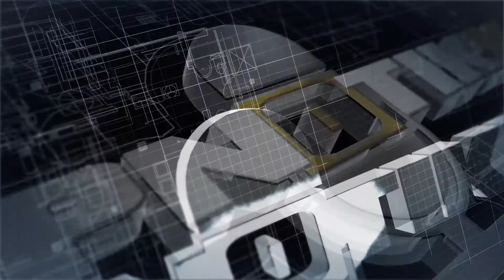Battle Of The Bars Ep. 1 - Dezine Vs. TheKwote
Hipnotikk Presents Battle Of The Bars Ep. 1
Dezine vs. TheKwote